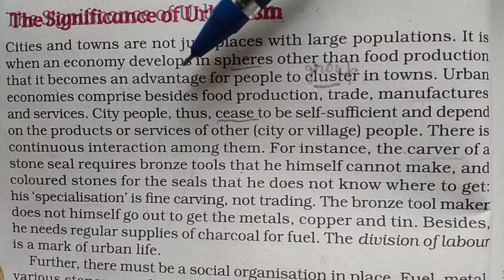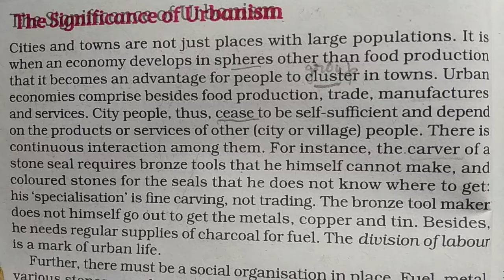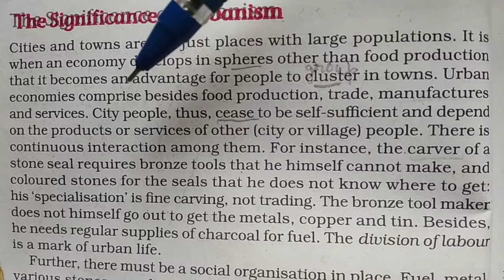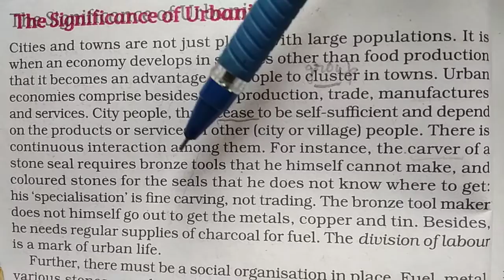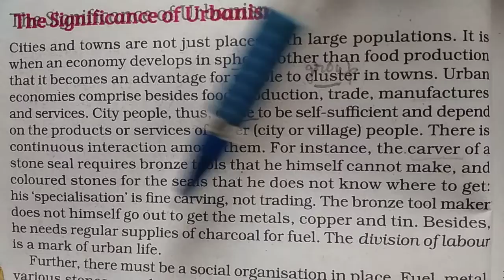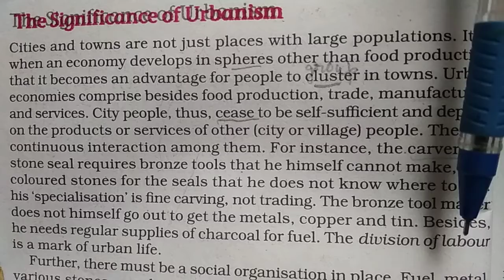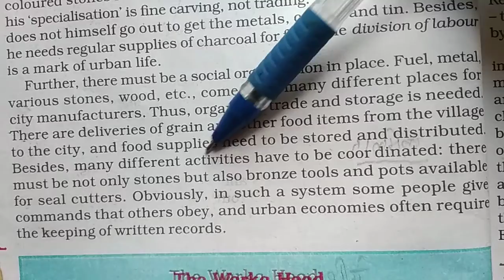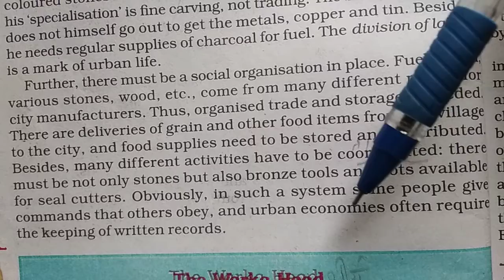Class-11th{History}(Lecture-3) Ch-2 Writing and City Life on 23/06/2020